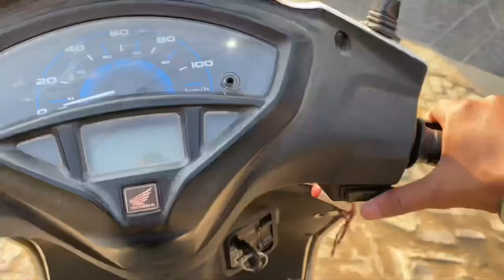Saare DOBERMANS Out Of Control Hogye (ATTACK Krdiya 😱)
Phelwan dog kennel owner
Umesh pehelwan ji